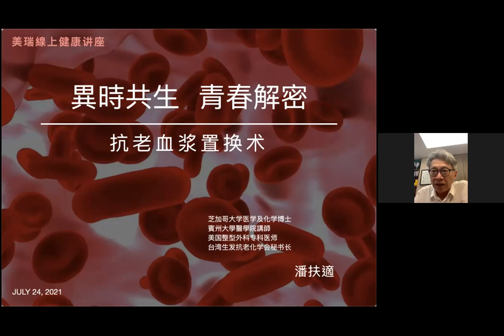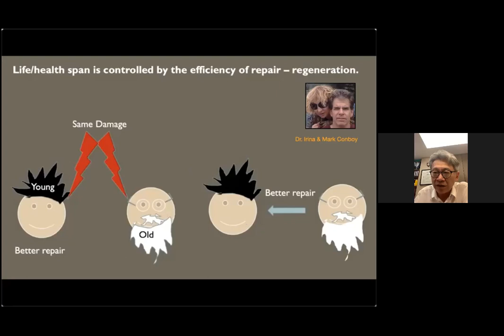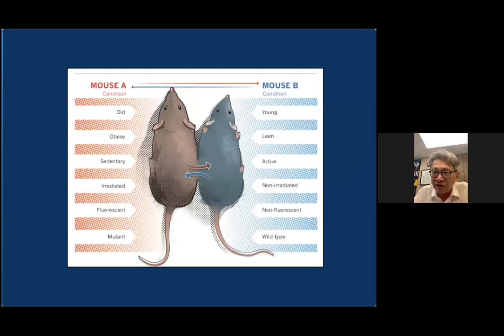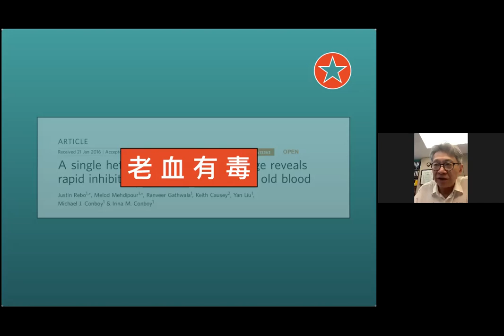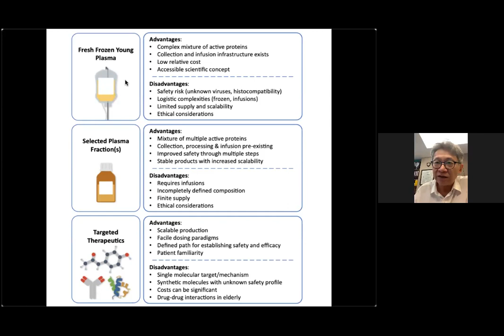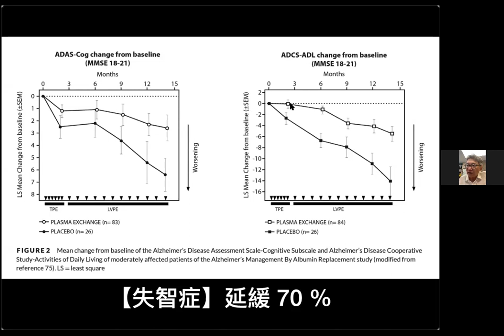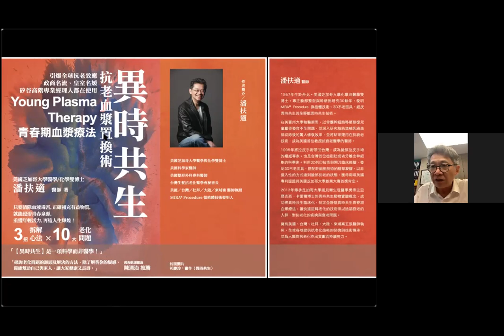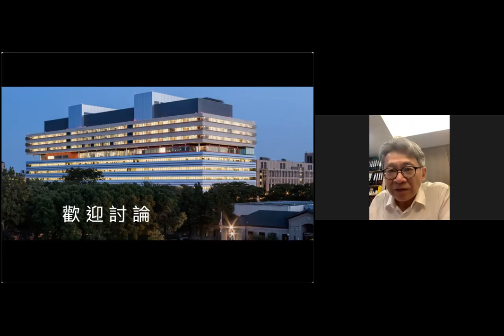異時共生 青春解密 Heterochronic Parabiosis: Decoding the youthful microenvironment.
Present systemic aging reversal using the latest plasma re-conditioning technologies. These include three major approaches, i.e. biological, physical, and chemical methods of transforming the aging plasma and microenvironment back to a youthful state,